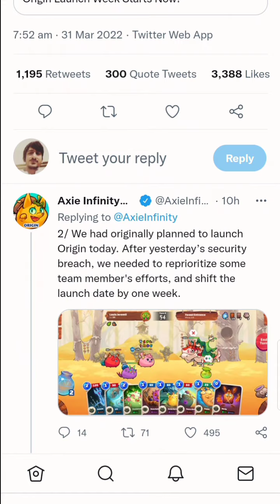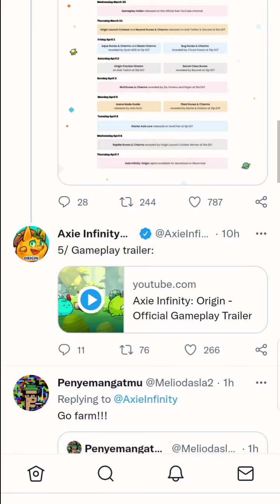Axie Affinity Origin Live SLP and AXS Coin Price 100x Soon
In this video I tell you good news for slp and axs coin holder axie affinity game level 2 origin live on 7th april.